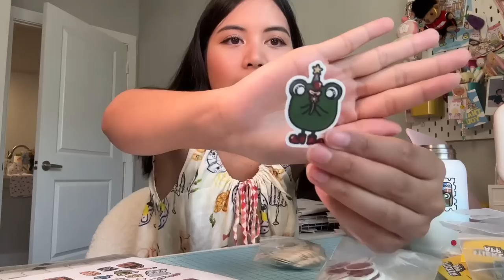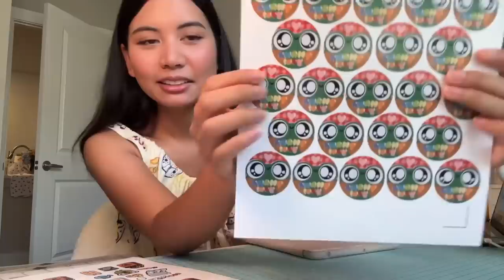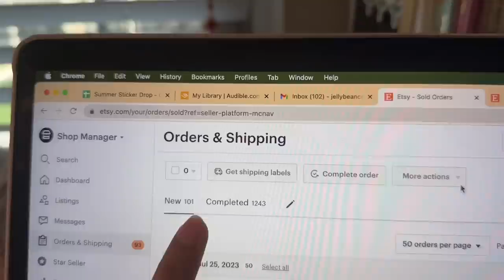studio vlog ✿ packing 222 orders, sticker drop day, how I pack my sticker orders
Hi!! the last of the studio vlogs! Thank you to everyone who supported my sticker drop!! I hope all your sticker orders arrived safely! but life’s not perfect :/ lol so if you had any issues with your stickers (them not arriving, missing stickers, quality problems) pls message me in etsy!! 🫶🏼